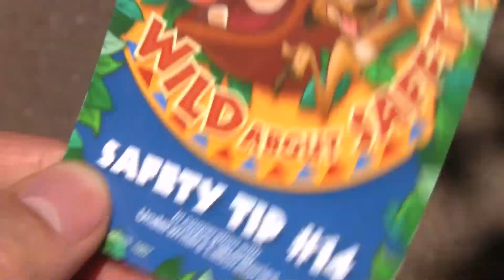Walt Disney World 2012 - Part 3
It's going to be a wild day for us since we're taking our trip to Disney's Animal Kingdom during our Walt Disney World vacation! A majority of our day was spent seeing the rare and elusive wild bunny. Oh, and we saw gorillas, monkeys, and more.